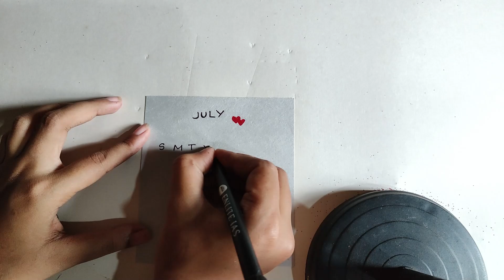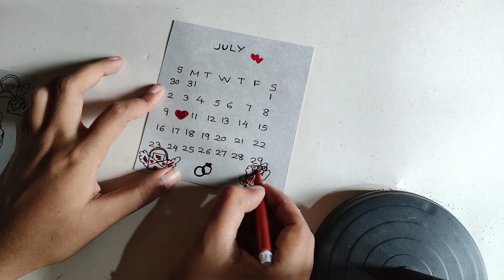anniversary love card❤/DIY love card/cute gift idea/gift card idea/cute gift/paper craft/diy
This is a DIY cute gift

Crafting is not just a job it's an art. Join my tutorial , learn crafting with me and we can together share new ideas.

if you have any trouble or queries in my content you can comment i will solve the queries as soon as

cute gift
love gift
new idea
paper gift
eaay craft
love card
surprize gift